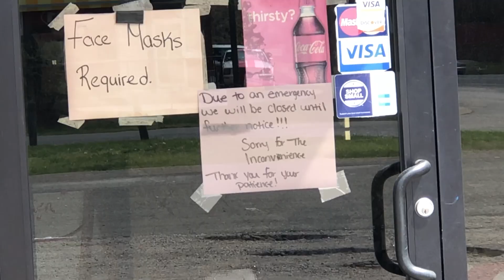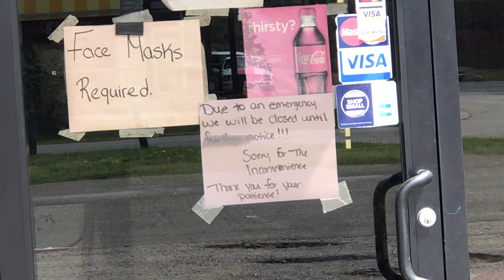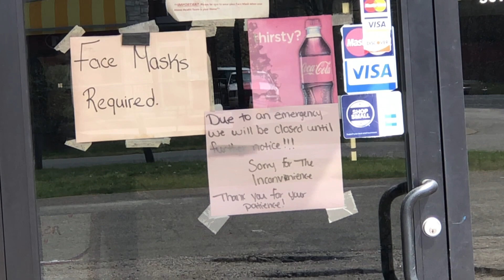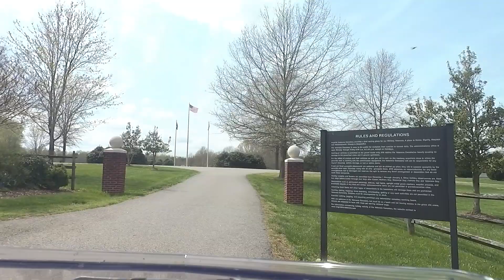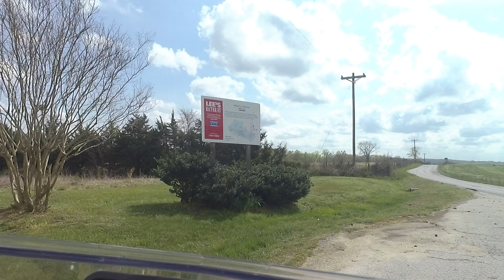Day Riding: Donuts, Lunch Audible, and Country Riding Part 1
It was a full day of riding...so full, it'll have to span two episodes. In this episode, Brother Joe picks up donuts for the crew at Moto Richmond, heads southwest for some food, then visits a Virginia Veterans Cemetery...and rides great roads.

As always, have fun, be safe, and drink responsibly...never ever ever drinking and riding. Park it, pocket the keys, pop the top.